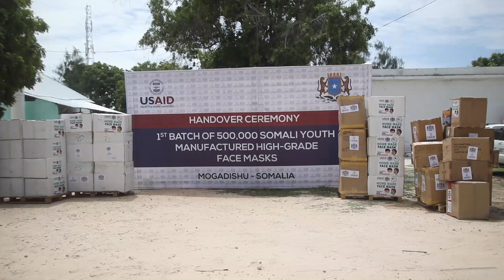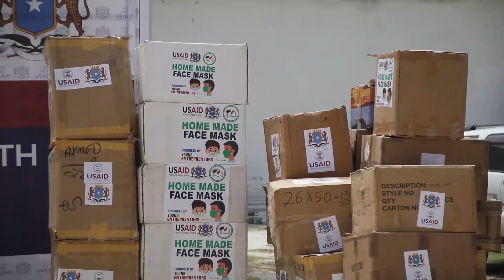HEY'ADDA USAID AYAA AGABKA KA HORTAGGA COVID-19 KU WAREEJISAY DOWLADDA FEDERAALKA SOOMAALIYA.